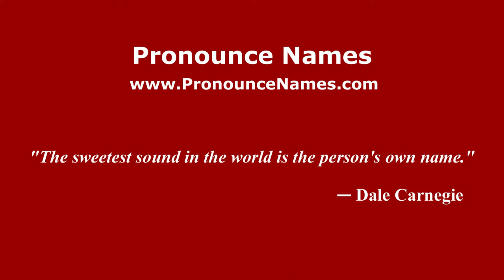How to pronounce George (Spanish/Argentina) - PronounceNames.com